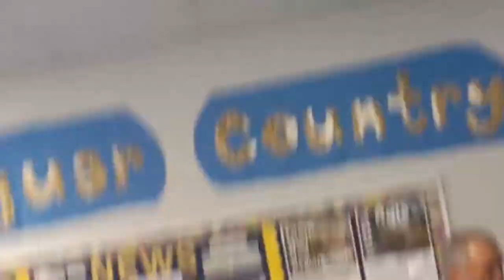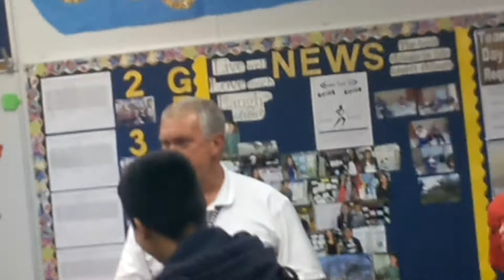My Classroom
We live in Okeechobee. This is my Middle School! (Osceola Middle School) my teachers name is Mr. Boggs. :) hehe hope you like our craziness ;)